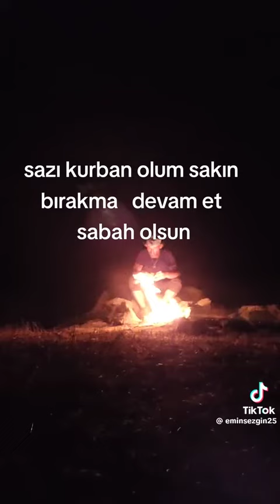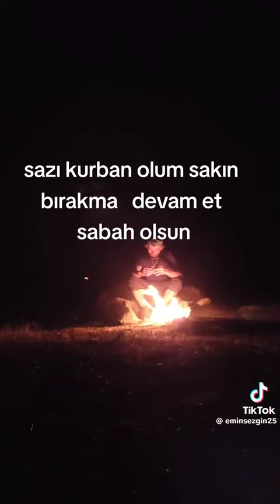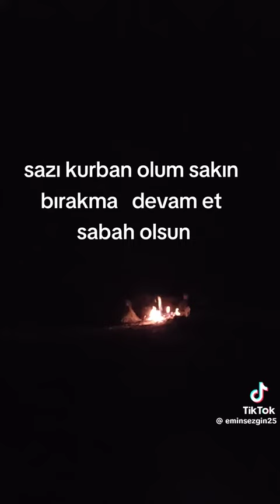Sazı bırakma sabah olsun ❤️❤️